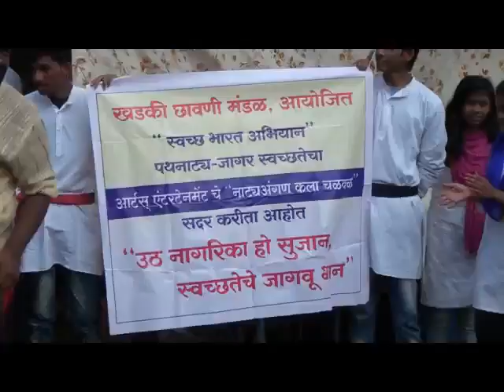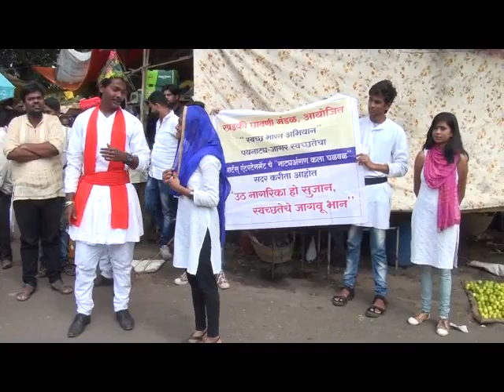Day7 Nukkad Natak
Khadki Cantonment Board